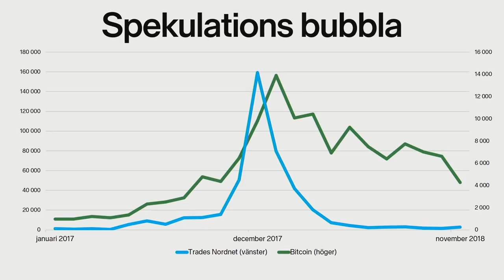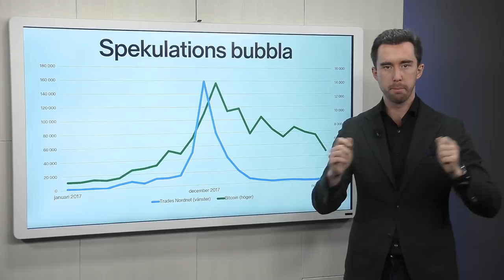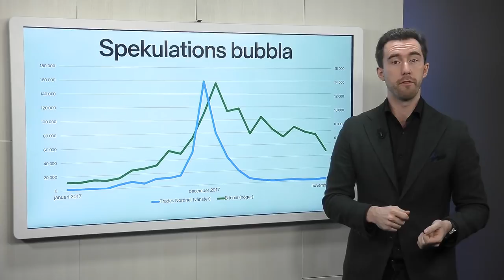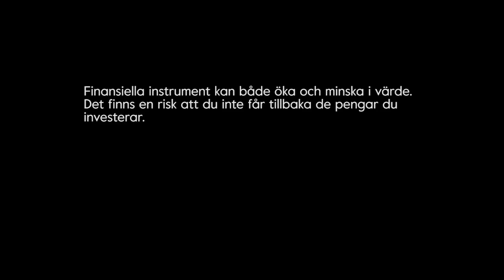Vad Händer i en Spekulationsbubbla? Varning för BUBBLOR!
Varför uppstår en spekulationsbubbla och mer intressant hur kan du som investerare hindra att fastna i detta. Veckans inlägg fokuserar på den bubblan som uppstod i bitcoin, men lärdomarna vi tar med oss är tidslösa.